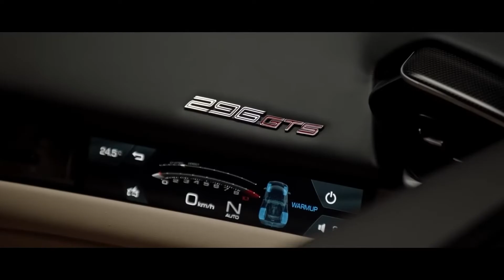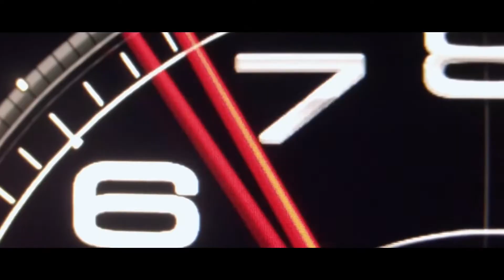Ferrari 296 GTS Music Video (LDRDO - W. Monroe Remix) [HD]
We made a music video for Ferrari 296 GTS. Also we made a remix for LDRDO - W. Monroe. Have fun!

Ferrari 296 GTS için bir klip yaptık. Ayrıca LDRDO - W. Monroe için bir remix yaptık. İyi eğlenceler!